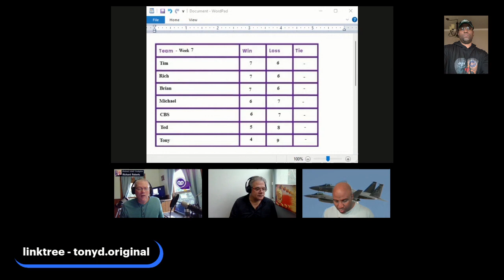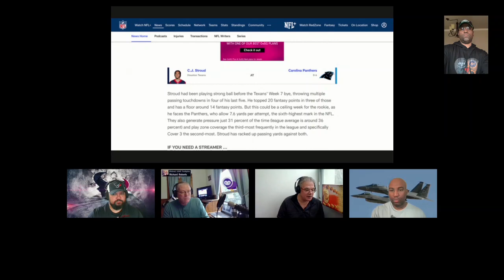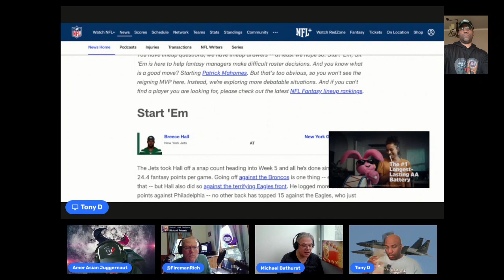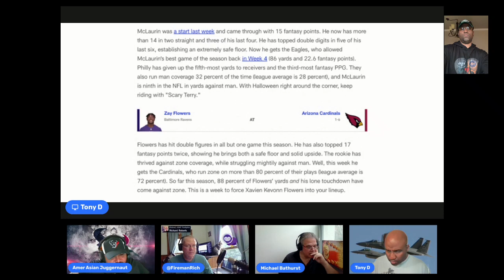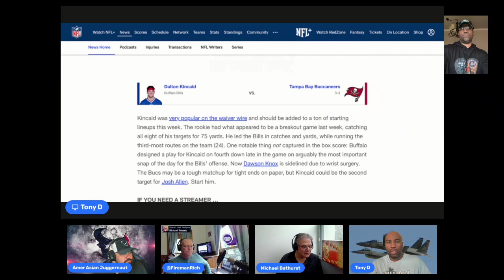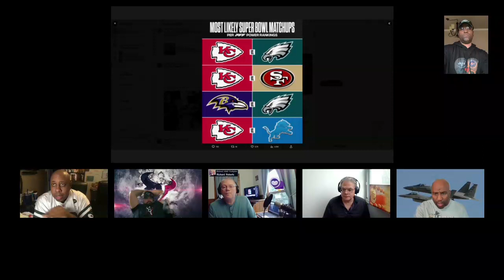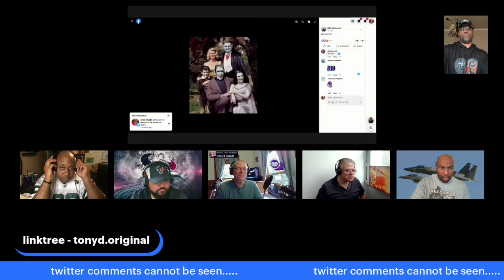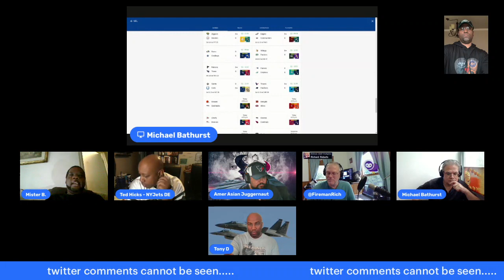Belt Kings Fantasy FootBall League 🏈 Broadcast 10.29.2023 🎥🎬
Getting a PositiveStartToTheDay PSTTD day started here in the Southern Tier of Upstate New York